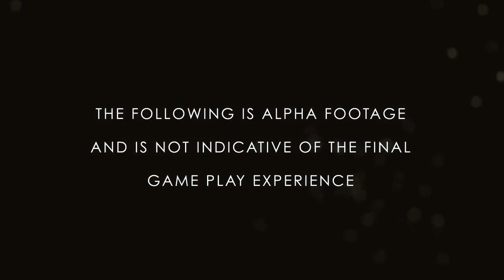Primal Carnage - T-Rex Development Footage Video